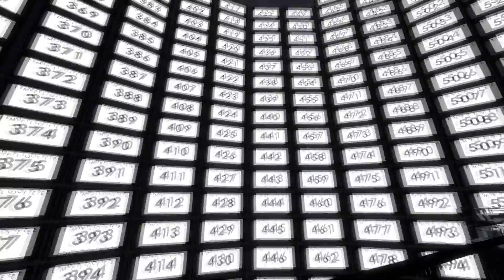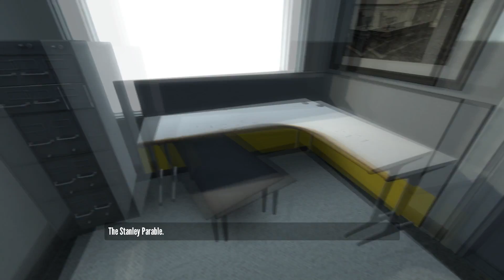MÄNG JUBA LÄBI? | The Stanley Parable #2 - Mängunurk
Nonii... saigi see sari juba läbi? Nojah siis...

► Muu info

Minu Steam: TheTomsikene

Tahad teenida YouTube videote tegemise eest raha?
Liitu Curse'i Union for Gamers partnerprogrammiga, et alustada oma enda YouTube karjääri!

► Sotsiaalvõrgustikud

► Muusika/Music

Intro:
Jubilation by Gavin Luke
Aitäh, et toetate seda kanalit, see tähendab meile palju :)